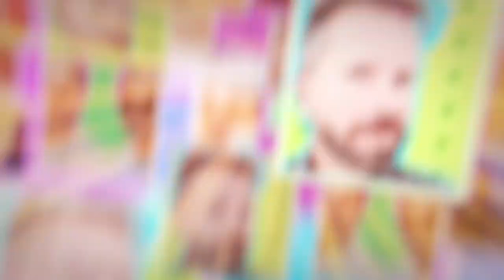¿Qué pasa con la luz? - Episodio 4: La factura fantasma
De pronto un día deja de llegarte la factura de la luz. Un mes, otro, otro. Y nada. Y piensas: ¿y ahora qué? Lo cierto es que puede haber diversas razones para que esto ocurra: un fallo informático, falta de información por parte de la distribuidora, etc.

En este episodio te explicamos a qué puede deberse y cómo has de actuar. Muchos consumidores no saben, por ejemplo, que su compañía solo puede cobrarlas si no han pasado 12 meses. También contamos con el actor Santi Rodríguez que precisamente es víctima de esta situación.

Está presentado por los actores Alfonso Sánchez y Alberto López.